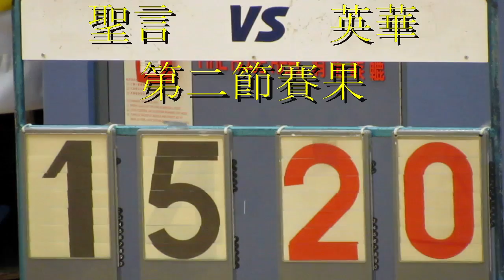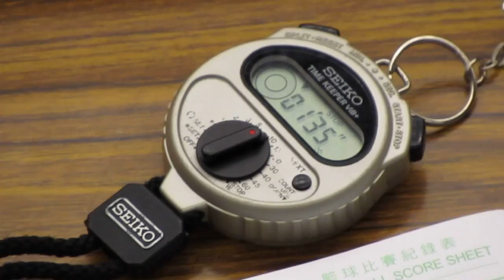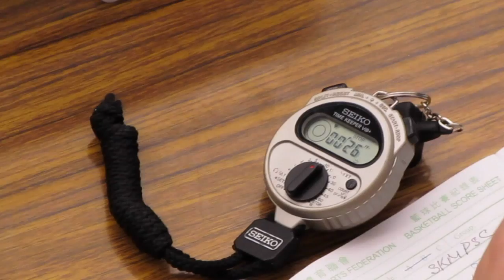聖言vs英華(2014.3.17.九龍學界D1男子籃球丙組準決賽)精華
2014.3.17.石硤尾體育館 17:15 聖言(白) 45:42 英華(藍)